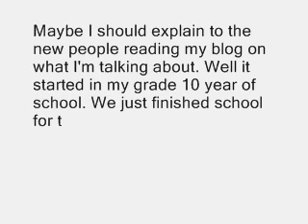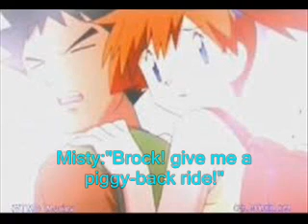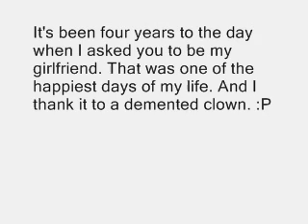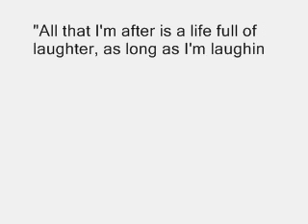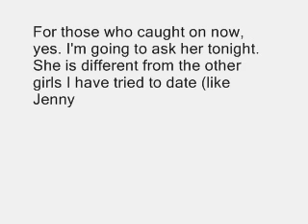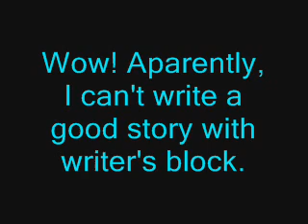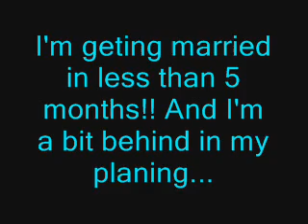brock {one shot} (colorguardgirlie1996 contest entry)